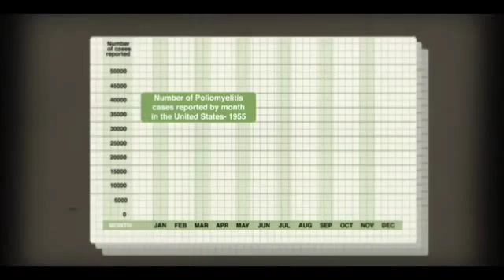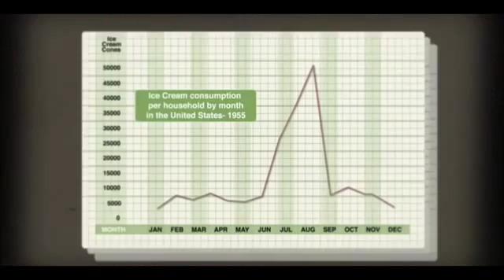Freakonomics: Correlation vs Causality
Levitt and Dubner discuss an interesting case in American history when people believe causal effects instead of just mere correlation.

3 part series dedicated to exploring the effects of the US's highest minimum wage on area businesses.